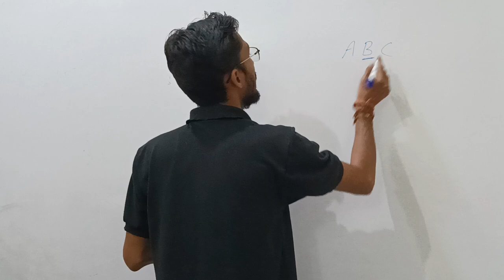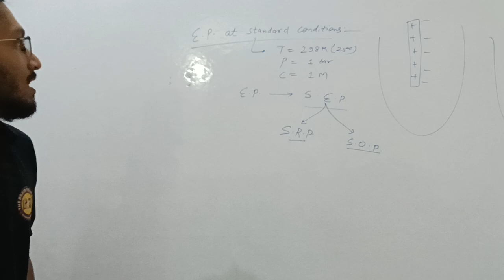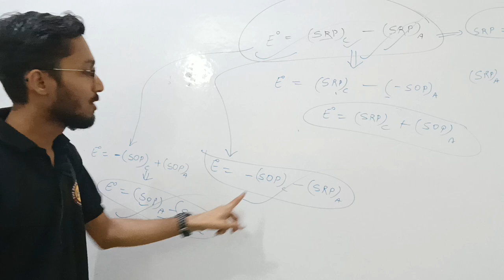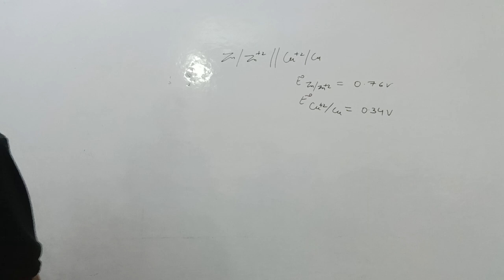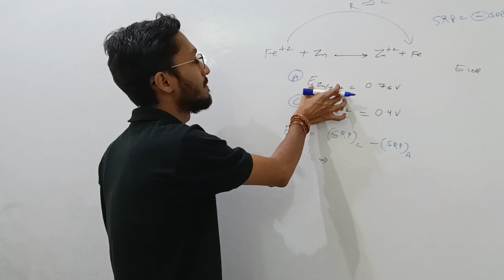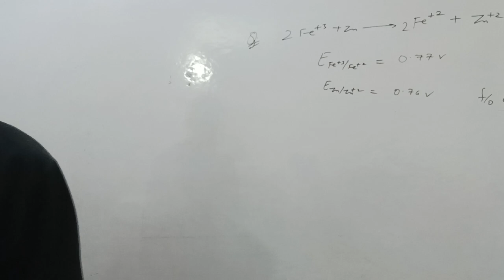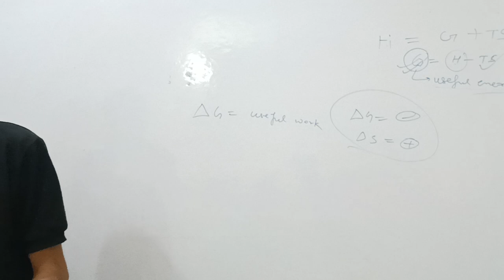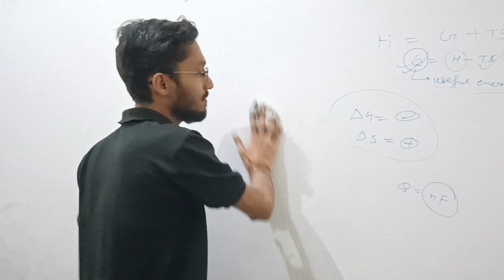Class 12 | ElectroChemistry 01 : daniell cell - ectrochemical / galvanic / Voltaic Cell | NEET-JEE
Class 12 Chapter 2 I ElectroChemistry 01 : Daniell Cell - Electrochemical / Galvanic / Voltaic Cell

physical chemistry one shot
physical chemistry for neet
complete physical chemistry
neet 2023
neet chemistry
physical chemistry neet 2023
jee chemistry
jee main
Jee physical chemistry revision
physical chemistry class 11 one shot
neet physical chemistry
best strategy to crack neet in 3 months